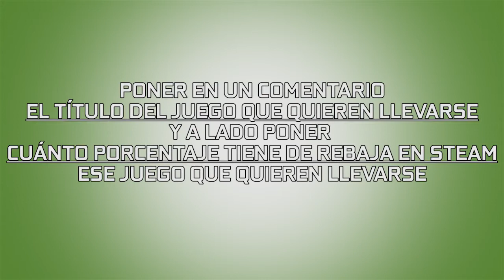¡VENDí MIS CROMOS EN STEAM Y ME ALCANZA PARA COMPRAR ALGUNOS JUEGOS!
[Válido hasta el domingo 21 de octubre de 2018 a las 23:59 horas].